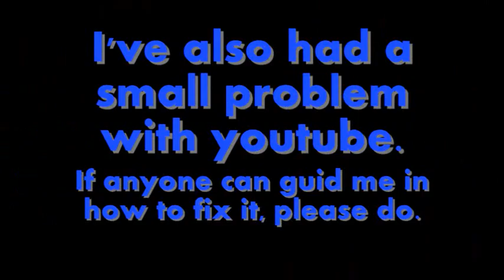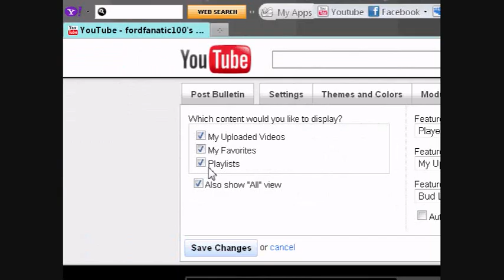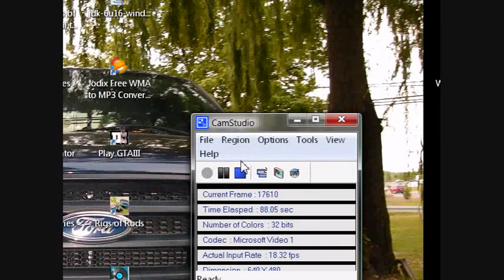7 21 2010 What the hell I've been up to